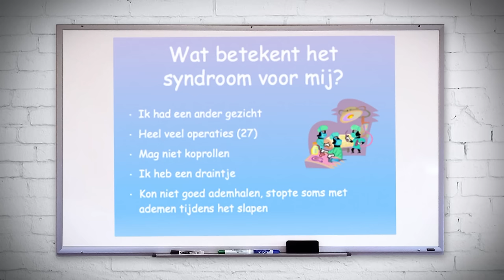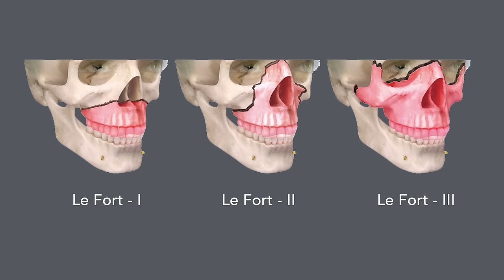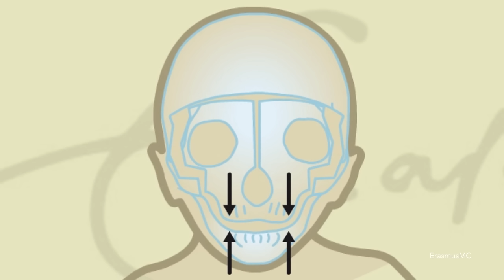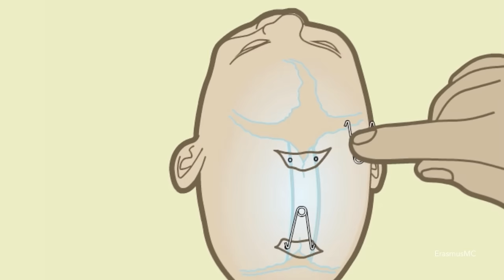(3/5) Hoe kan een arts je botten laten groeien?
Een schroevendraaiertje en een paracetamol. Dat heb je - onder andere - nodig om iemands botten elke dag een klein beetje op te rekken. Wat plastisch chirurgen nog meer kunnen met jouw botten en wanneer dat broodnodig is, dat legt prof.dr. Irene Mathijssen (Erasmus MC) je uit. Inclusief boeiende voor- en nafoto's!

Deze week in Universiteit van Nederland:
Plastisch Chirurg prof. dr. Irene Mathijssen

Prof.dr. Irene Mathijssen is plastisch chirurg en bijzonder hoogleraar aan de Erasmus Universiteit op het gebied van "craniofaciale afwijkingen" - ofwel afwijkingen aan de schedel en het gezicht. Met chirurgische precisie en een grote passie voor haar uitdagende vakgebied legt ze je uit voor welke grote uitdagingen de plastische chirurgie telkens weer staat.

Meer weten?